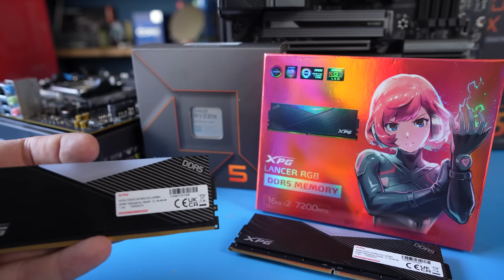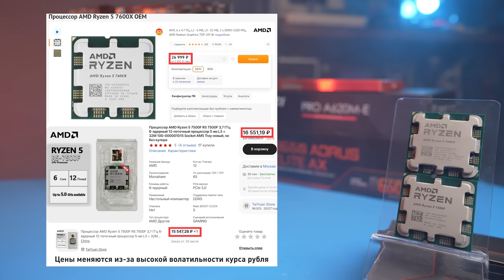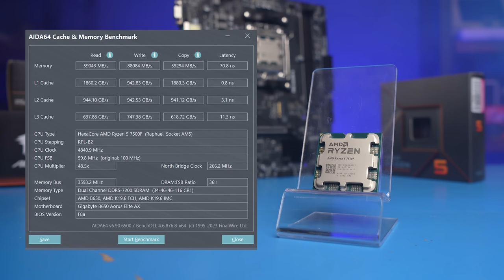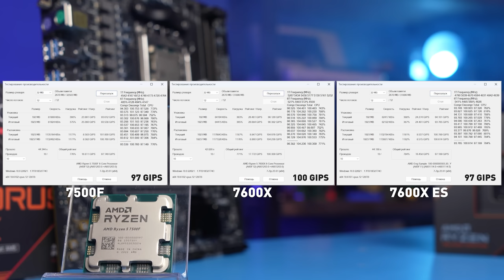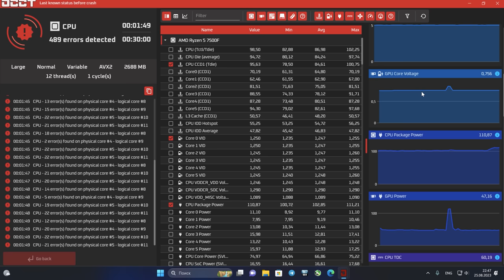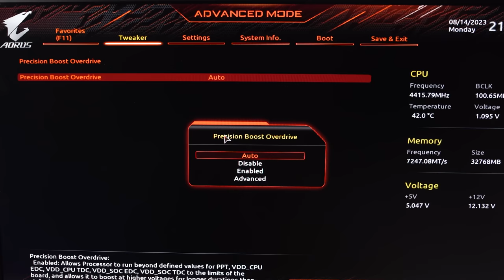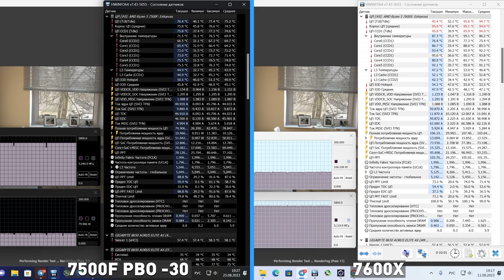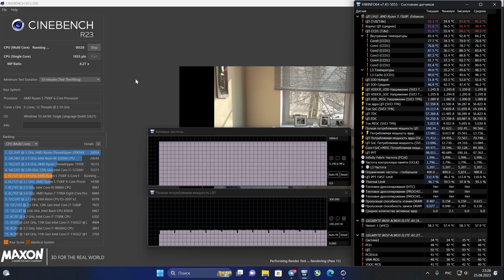ЛУЧШИЙ на AM5 | Тест Ryzen 7500F vs 7600X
Лишь с третьего раза AMD смогла выпустить лучший игровой процессор для AM5 – Ryzen 5 7500F. Как он гонит память? Велико ли отставание от 7600X? Имеет ли смысл переплачивать за интегряшку? Что по разгону? Рассказываем все о 6-ядерной новинке «красных».

00:00 – Вступление
01:36 – Что это за процессор
02:43 – Тесты в синтетике
05:35 – Тесты в играх
08:29 – Итоги стока
10:02 – Разгон 7500F
11:45 – Андервольтинг
13:14 – Итоги